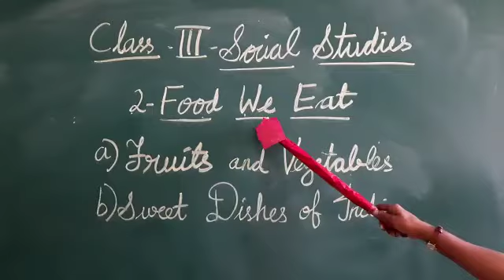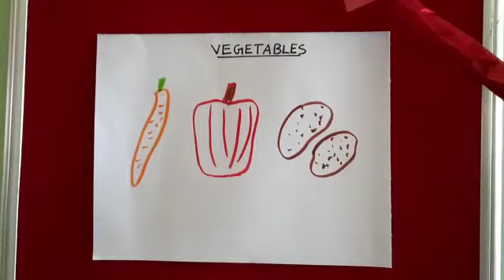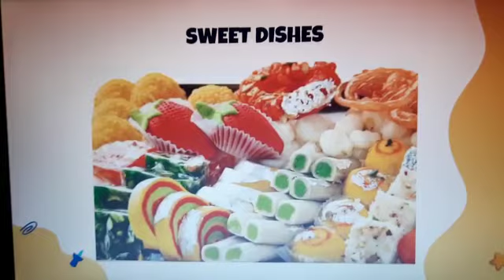Class 3 Social Studies, The Food we eat. Part 2 (Apr 2021)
Sub topic - Fruits, vegetables and sweet dishes of India